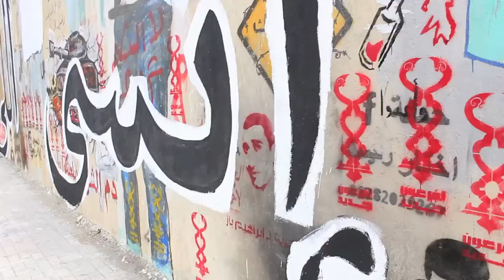Graffiti in Mohamed Mahmoud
Where are the martyrs rights? Those who don't believe in these elections have found art as a mean of making their voices & voices of martyrs heard. The wall reads "Forget about those who died or what past and follow the elections." This is written over the already painted martyrs murals on the famous walls of Mohamed Mahmoud street in down town where thousands have fought the police and were killed or injured since November 2011.